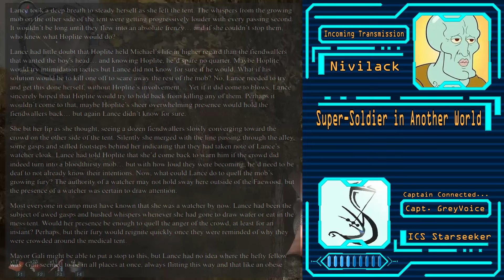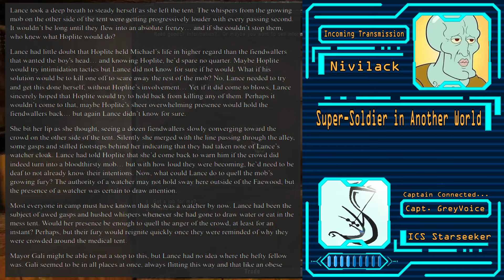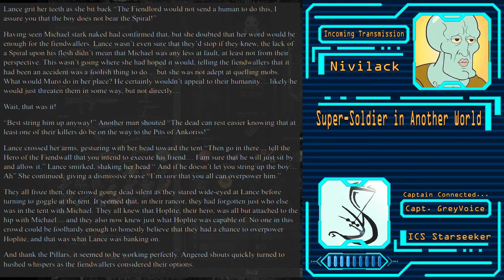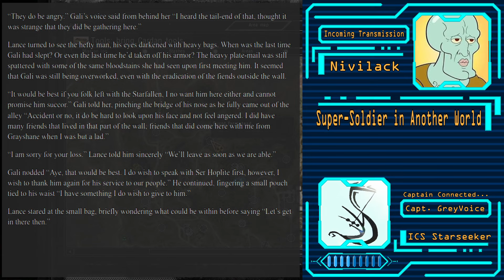[Royal Road] Super-Soldier in Another World Chapter 15 [ A Story By: Nivilack ]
Links to sauces:
 Nivilack

Music/Sounds used (Sunset Dew by Lupis Nocte)